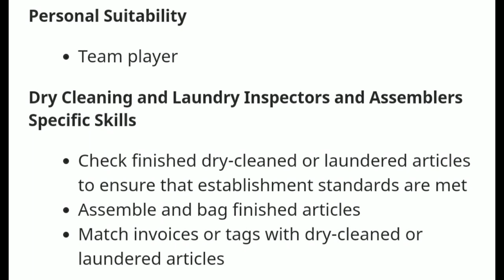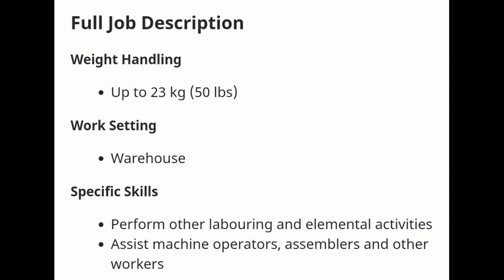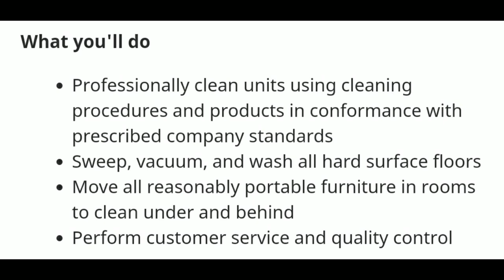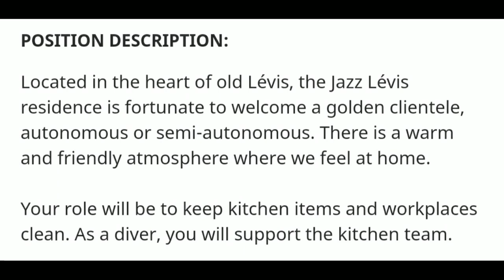Farming, Cleaner, Dishwasher jobs in Canada 🇨🇦 l Direct Hiring l No qualification Needed l Canada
100% SUCCESS